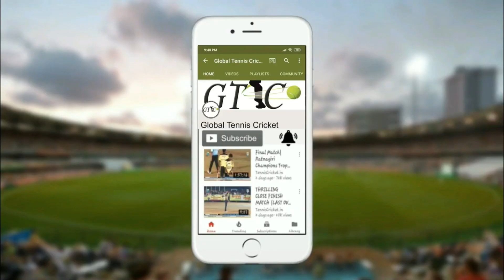MANOJ (PINTYA) JOSHI NAVAPADA BATTING AT GAVDEVI KHARDI CHASHAK 2019